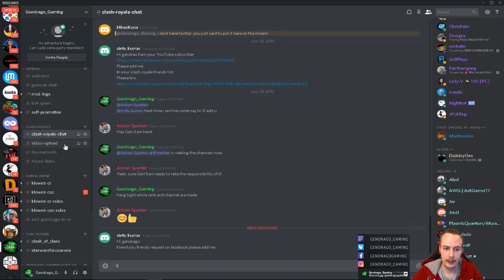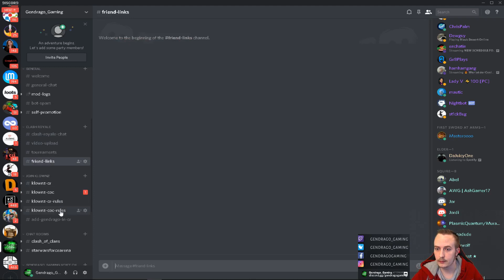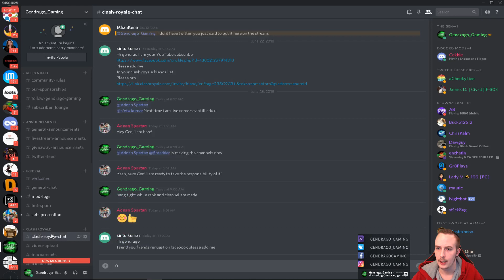How To Use My Discord! 1,500+ members! Why to join and why its awesome!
Clan Play App! (Great For Clash Royale And Clash Of Clans Users)